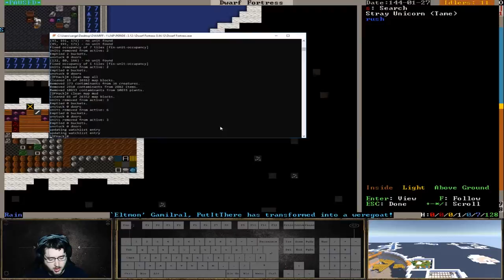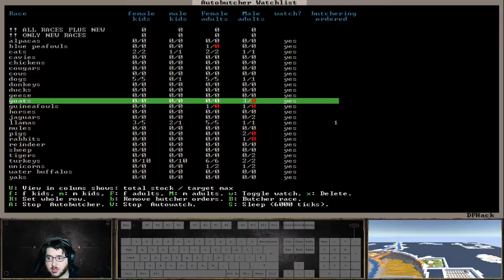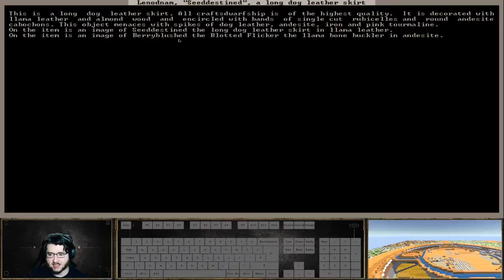Dwarf Fortress: The Mountain Hole - Episode 93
In this run through our goal is to remove a massive hole from the Earth and build a floating fortress within that hole. Why? Because dwarven engineering trumps dwarven nature. Afterwords we'll set out and conquer the world, just so that all can see our might of course.

Regular schedule is:
01:00 PM - 05:00 PM Thursdays
04:00 PM - 12:00 AM Saturdays
Eastern Time